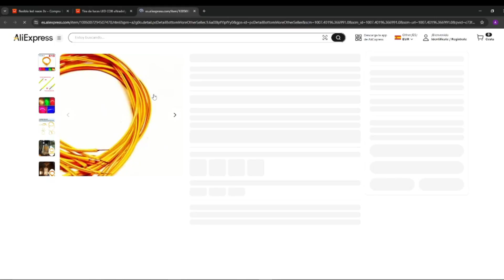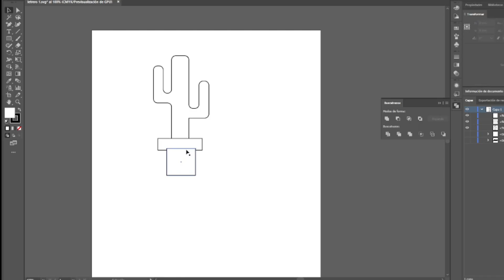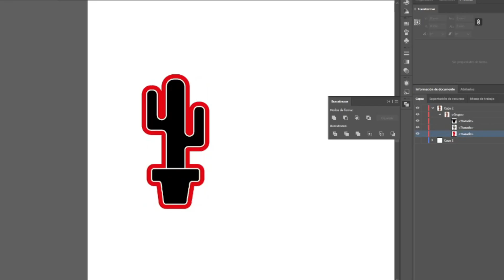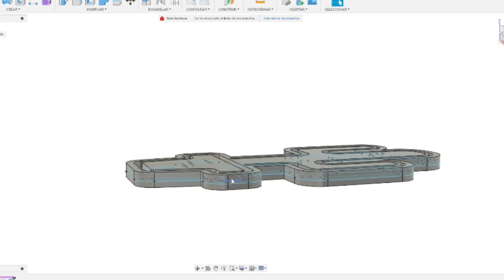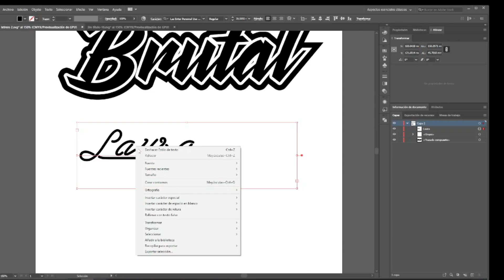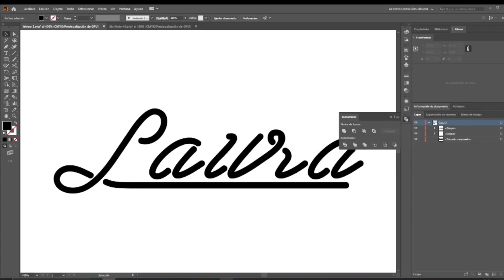¡Este Mini Neón Fue Impreso en 3D y Se Ve Brutal!💡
En este video te muestro cómo creé un Mini Neón usando impresión 3D, un poco de acrílico, luces LED y mucha paciencia. Desde el diseño hasta el montaje final, todo hecho a mano y con mucho cariño maker. ¡El resultado es una pieza única que brilla con personalidad propia! 💡

Filamento led

🛠️ Si te gusta el mundo DIY, la impresión 3D y los proyectos creativos, este canal es para ti. Cada semana traigo nuevas ideas que mezclan tecnología, diseño y arte.

🌍 MakerWorld: makeamaker

💬 ¡Déjame en los comentarios qué te gustaría ver en el próximo proyecto!